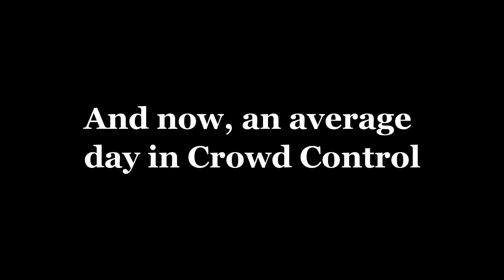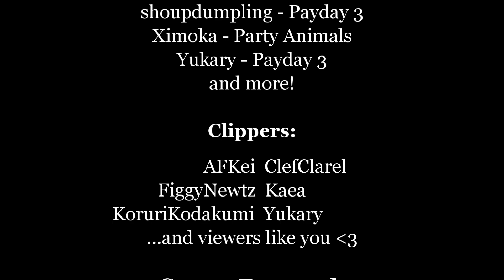The Best of Xyros - October 2023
You wouldn't arrest a little guy on his birthday!

From partying around to robbing more banks, the Xybatsu has made a number of clips of Xyros's channel for the month of October 2023, and here is a collection of the best ones!